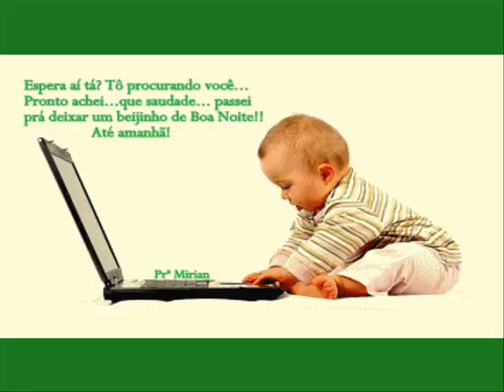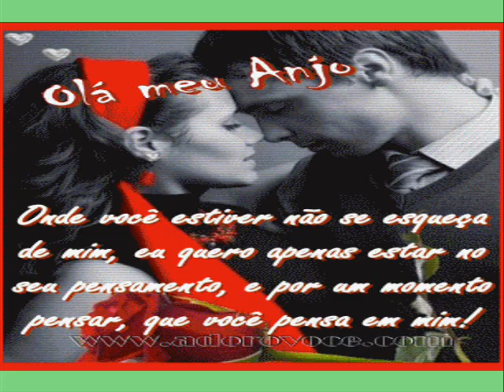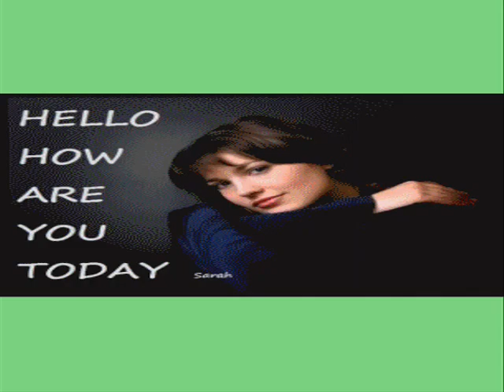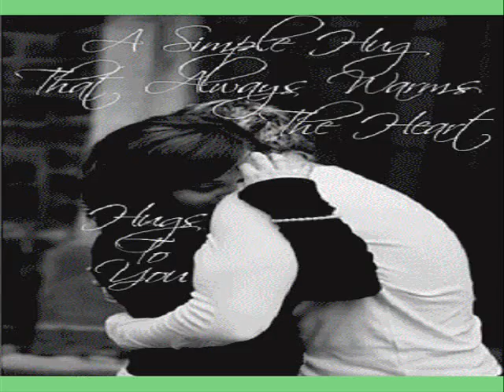MENSAGEM AMIGOS PARA SEMPRE.wmv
Para amigos(as) sejam reais ou virtuais...sempre amigos.